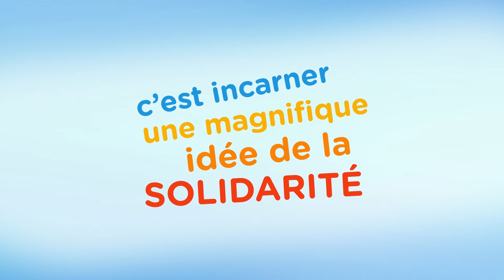24h de course au profit de la Ligue contre le cancer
Participez aux Relais pour la vie en créant une équipe de marcheurs ou de coureurs
Le challenge ? Faire vivre le baton de relais pendant 24h non stop !